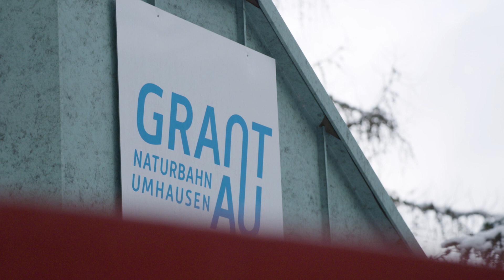Let's do this. Weltcup-Finale im Rennrodeln auf Naturbahn in Umhausen - Grantau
Vom 16. bis 19. Februar 2023. Wer holt sich die begehrten Kristallkugeln für dem Gesamtweltcup 2022-23. Das letzte Rennen von österreichs erfolgreichsten Naturbahnrodler aller Zeiten.